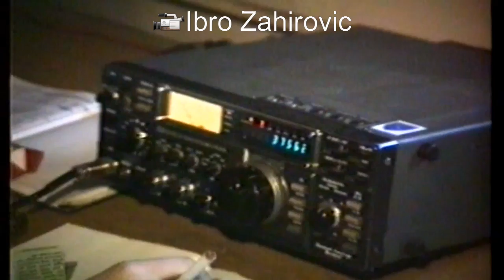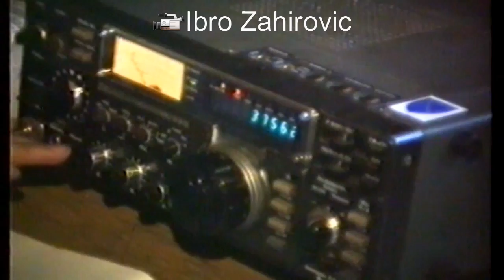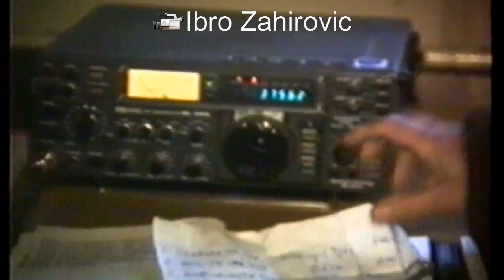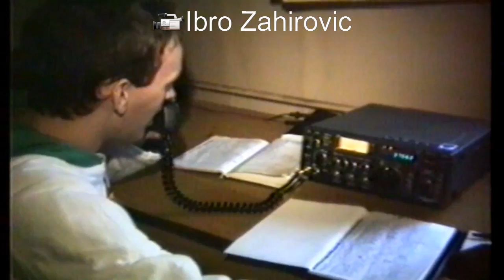Srebrenica - ratni radio amateri T91ESR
Video snimljen u Srebrenici za vrijeme rata u radio klubu T91ESR. Radio amateri Nedzad Omerovic i Ibro Zahirovic
Autor: Ibro Zahirovic